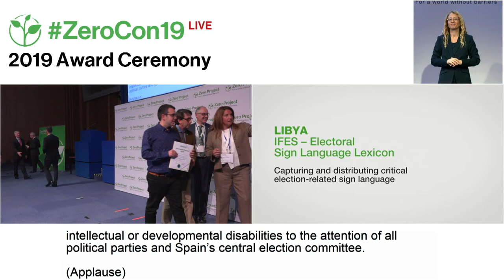IFES: Capturing and distributing critical election-related sign language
Welcome to the awardee video of  nternational Foundation for Electoral Systems (IFES)´s Electoral Sign Language, a winner of the 2019 Zero Project Award on Independent Living and Political Participation.

The International Foundation for Electoral Systems (IFES) is a non-profit organization working in over 30 countries to support citizens’ rights to participate in free and fair elections. The IFES’s Electoral Sign Language Lexicon captures critical election-related sign language vocabulary and distributes materials explaining these signs throughout Libya, using the Internet, their own app, and printed materials. Over 300 books teaching electoral sign-language have been distributed and the app has been downloaded over 500 times, allowing many deaf persons to discuss and participate in political life for the first time. The model was also initiated in Morocco in 2016.

Speaker:
Ambar Zobairi, IFES, Libya